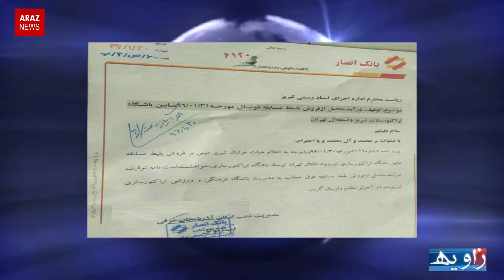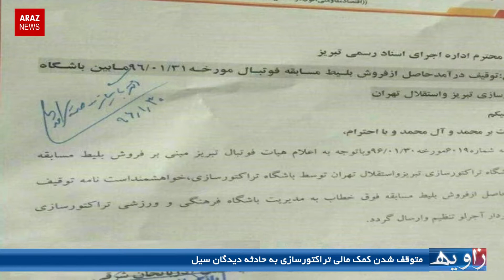برنامه خبری زاویه شنبه، ۲ اردیبهشت ۱۳۹۶